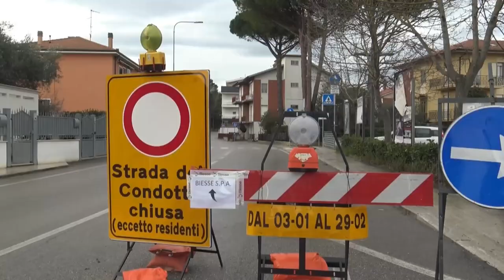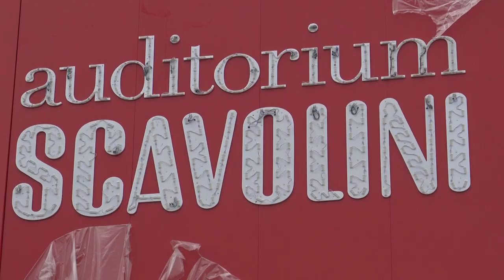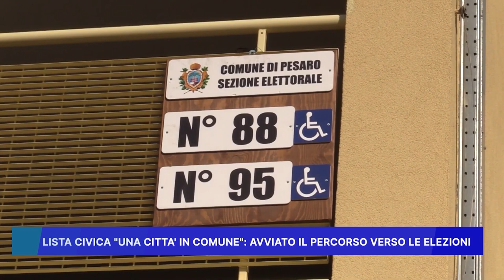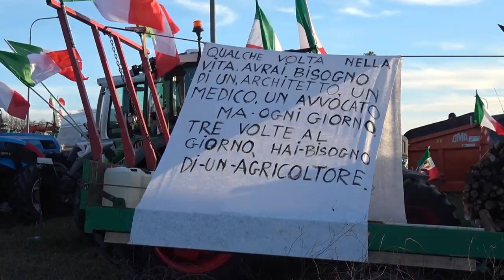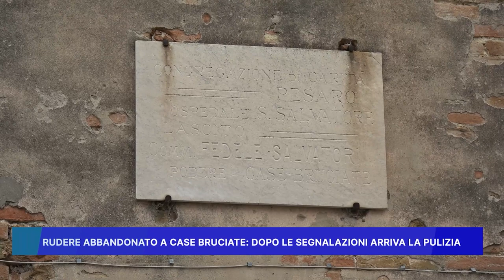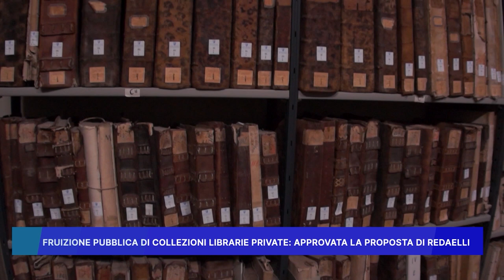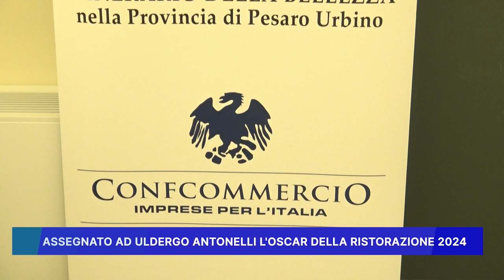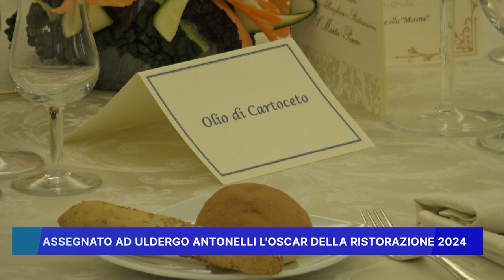ROSSINI NEWS 27 FEBBRAIO 2024